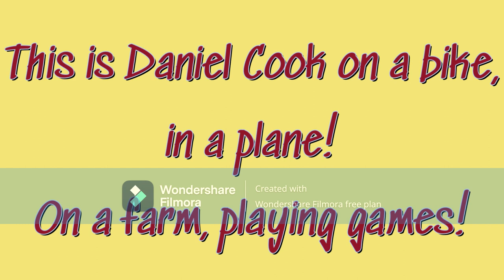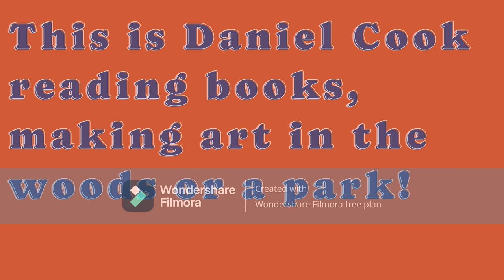Daniel Cook theme song (Extended) Lyric Video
Remember the show, "This is Daniel Cook," from @marbleJr ?